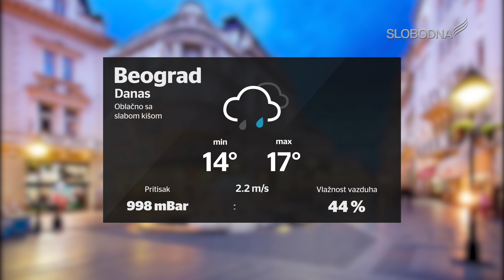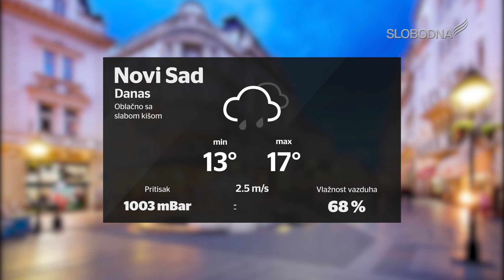Prave Vesti 23. septembar 2019.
slobodnatelevizija.rs

Realizator programa: Aleksandra Kundačina
Prezenter: Srđan Ilić
Snimatelji: Milan Đuričić
Montaža: Žarko Šašaroga